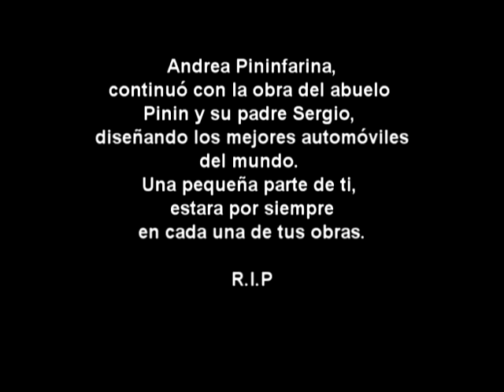Andrea Pininfarina Tribute